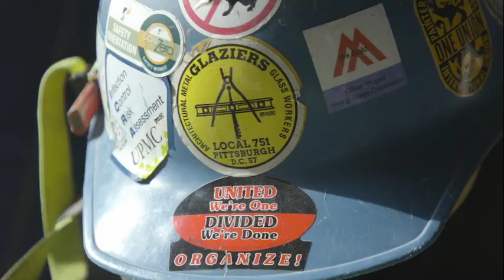DC 57: Careers for Our Future | Glaziers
Glaziers with IUPAT District Council 57 are the best in the industry at selecting, cutting, installing, and replacing any type of glass - and it's not for the faint of heart.

From scaling some of the tallest skyscrapers across North America to creating local storefronts, glaziers don't go to the office - they build it.